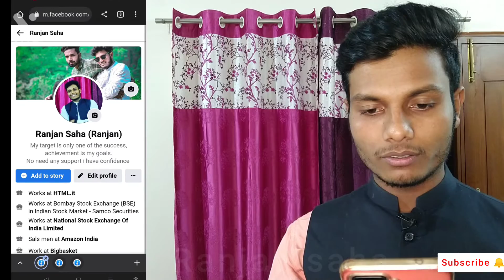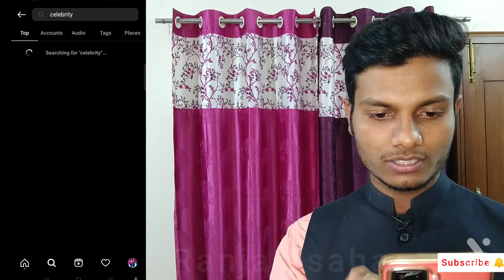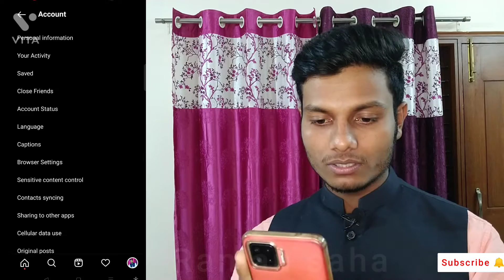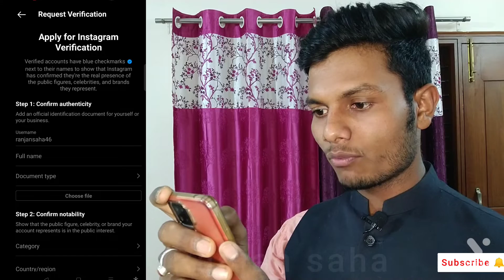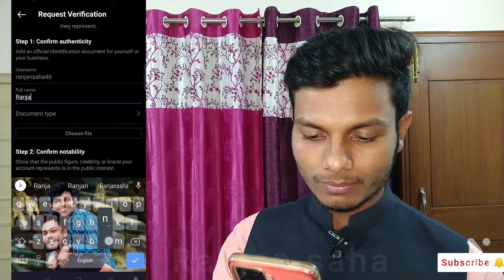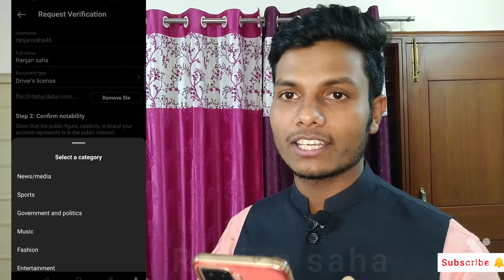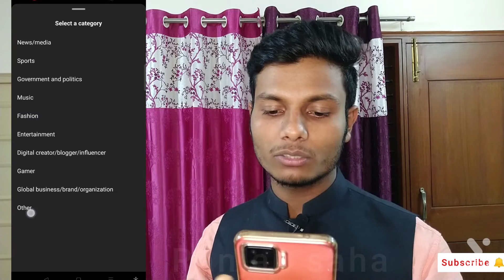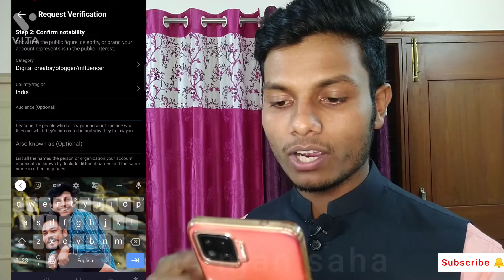इंस्टाग्राम अकाउंट वेरिफऐ कैसे करे| How to get blue tick on Instagram| best experience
Can you get verified on Instagram without an ID? No. You will need to prove your identity with a government-issued ID or business documents. Instagram only gives out a verification badge to real people or businesses.

lowest followers verified instagram account
buy verified instagram account
guaranteed instagram verification
pay to get verified on instagram
How to get verified on Instagram without being famous
How to monitize reel
Insthagram creator studio monetization
How many insthagram Follower is a blue tick ?
Insthagram blue tick price in india
इंस्टाग्राम ब्लू टिक कॉपी कैसे करे
इंस्टाग्राम अकाउंट वेरिफऐ कैसे करें

Sabhi ka sath chahye please
Comment please 📒 comments
Thanks a lots ji.